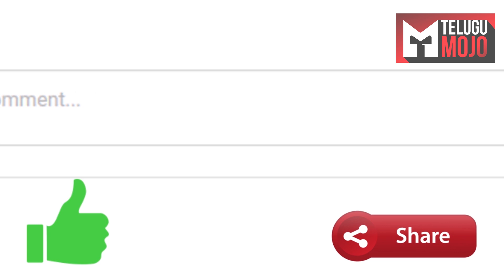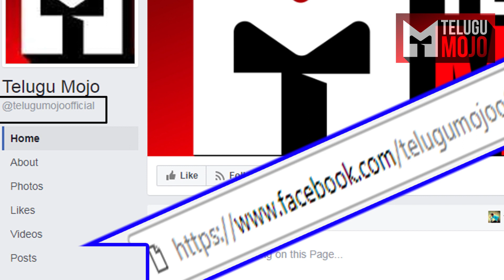భర్త తో సెక్స్ చేసేప్పుడు అందరూ చూడాలని పక్క అపార్ట్మెంట్ వాళ్లకి కనిపించేలా డోర్ తెరిచే ఆంటీ !